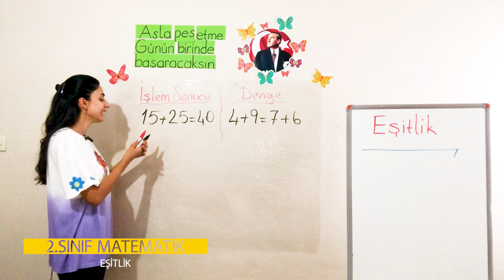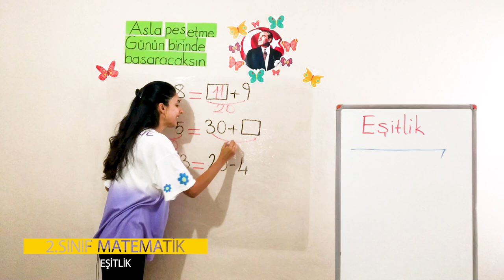2. Ünite - 2 Doğal Sayılarla Çıkarma İşlemi - 3 Eşitlik